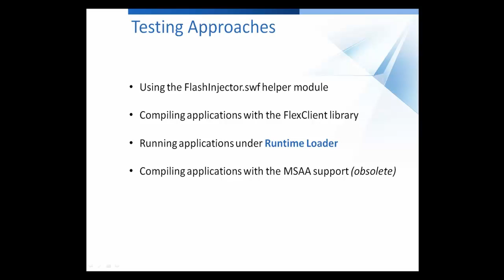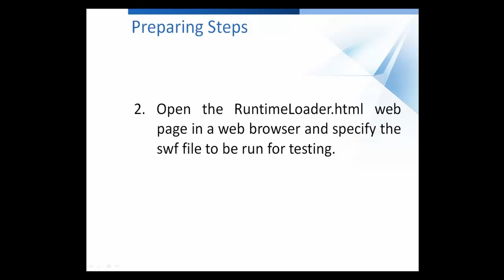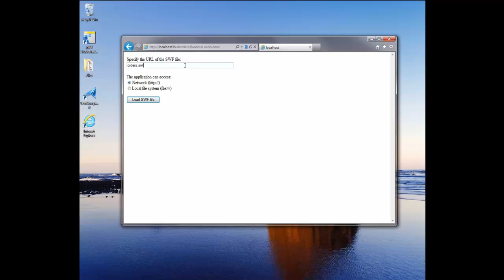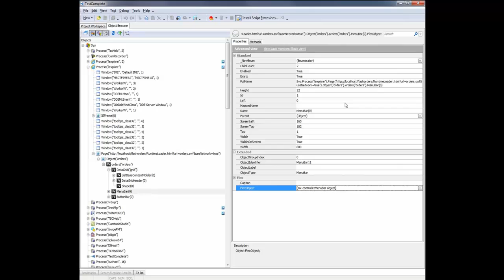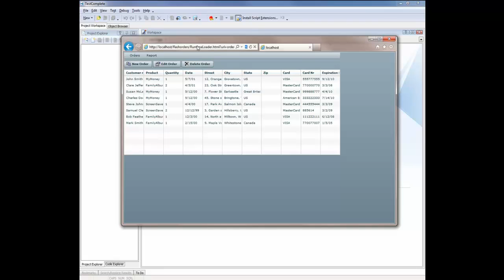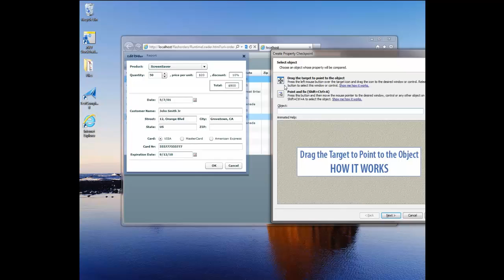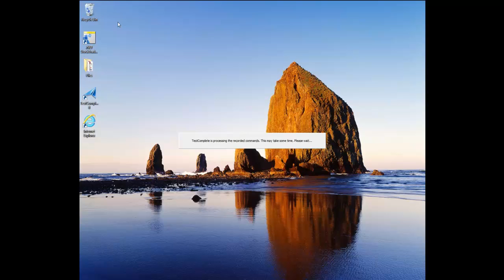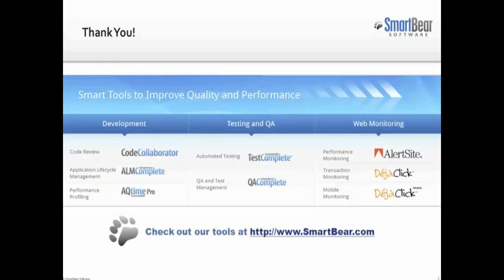Testing Flash & Flex Applications with Runtime Loader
This video will demonstrate how to make Flash/Flex applications testable by using the Runtime Loader helper application.

With TestComplete, you can perform functional testing of Adobe Flash and Flex web applications. However, to test such applications, TestComplete needs to get scripting access to the applications' internals. There are different ways to make Flash/Flex objects accessible to TestComplete.

From this video, you will learn:
* What Runtime Loader is.
* How to run a Flash or Flex application under the Runtime Loader application.
* How to explore Flash/Flex application objects in TestComplete's Object Browser.
* How to add a tested Flash or Flex application to a TestComplete project and record a test against it.
* How to access public properties of Flash/Flex objects in TestComplete.